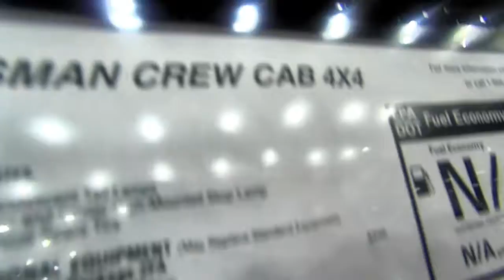2018 Dodge Ram 2500 Tradesman BRAND NEW!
Check out the all new 2018 Dodge Ram 2500 Tradesman